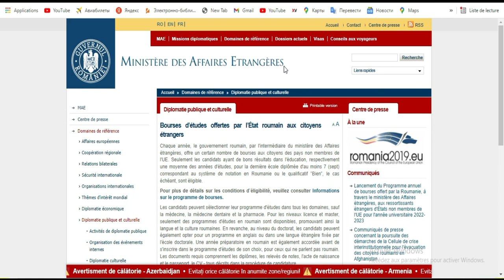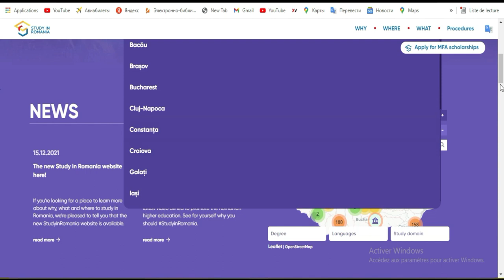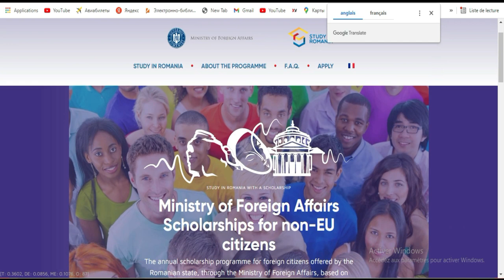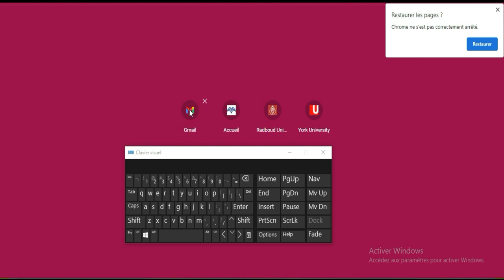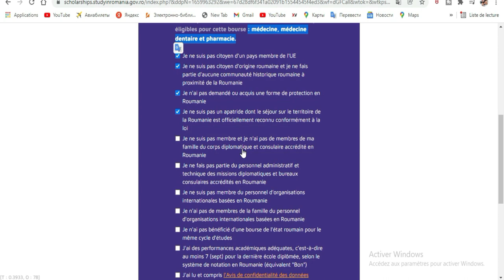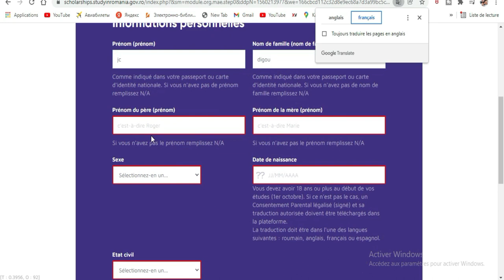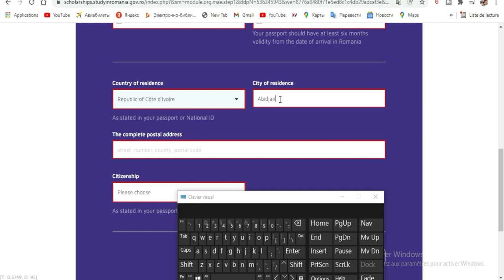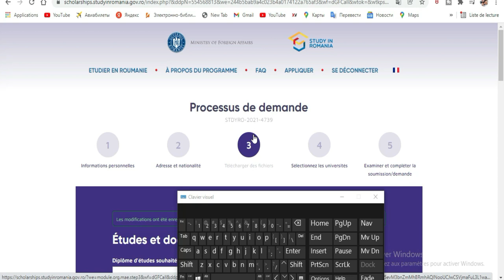BOURSE ROUMANIE 2022-Comment postuler?